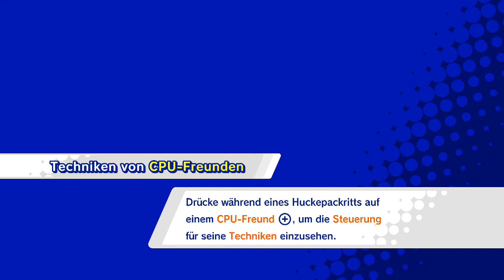Kirby Star Allies - Zusatzplanet δ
Welt: 4 (Helden im fernen All)
Bosse: Doppel-Kawasaki, Doppel-Eisbert, Doppel-Bonkers, Doppel-Bugzzy, Doppel-Strahlhex und Yggy Woods
Verstecktes Puzzleteil: vorhanden
Großer Schalter: nicht vorhanden